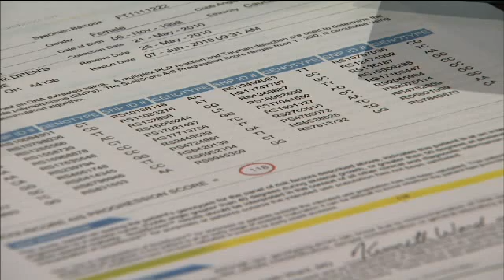Scoliosis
George Thompson, MD, Chief of Pediatric Orthopedics at University Hospitals Rainbow Babies & Children's Hospital, discusses a new method for diagnosing and predicting the severity of scoliosis.